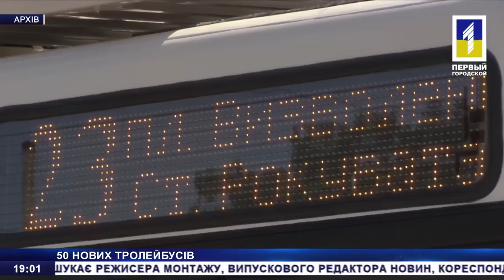Початок програми "Новини Кривбасу" (Первый Городской - Кривий Ріг, 🇺🇦 24.08.2018)